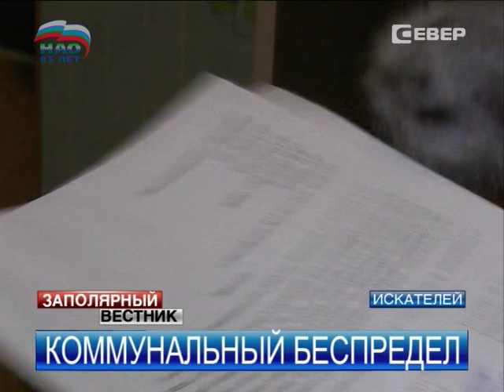Жильцы Озерной, 12 расскажут губернатору о коммунальном беспределе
С коммунальным беспределом столкнулись жители одного из домов в поселке Искателей. По словам жильцов, управляющая компания оказывает услуги отвратительного качества, а иногда и вовсе не выполняет обязательства. Некоторые собственники вынуждены покупать новые квартиры, лишь бы не жить в аварийном строении, потому что, как они говорят, дом может рухнуть в любой момент.